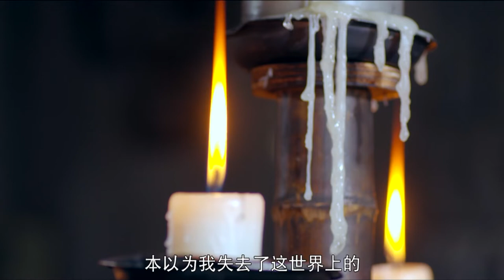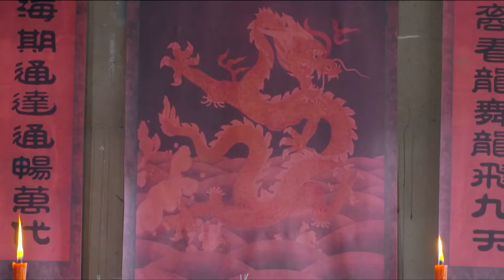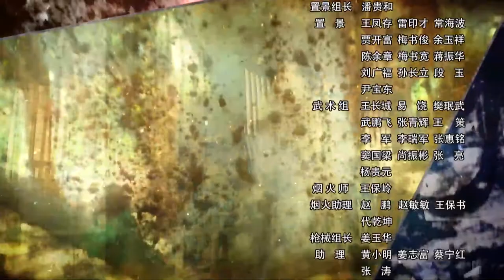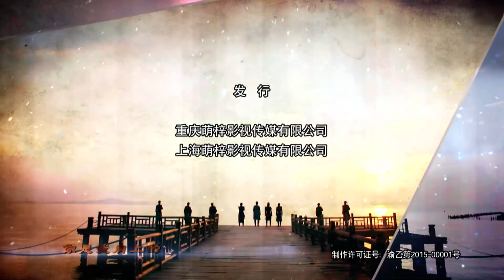【2023抗战剧 ENG SUB】胭脂虎 29丨面具女战士武功超强，带领神箭部队独步天下！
🧲 观看全集：
✨剧集类型：战争剧

💌剧情介绍
该剧讲述抵御日寇掠夺中华文化遗产的故事。民国时期的通海镇，一座古墓引各路盗墓者垂涎，勇猛质朴的通海人固守于此，保护着它。随着日军对中国文化遗产的觊觎与掠夺，其魔爪伸向通海古墓。共产党人赵越泽受命来到通海，带领当地民众武装力量，与各方势力展开殊死博弈保护古墓，并与性格迥异的姐妹花许夏荷、许春梅产生了情感纠葛。炽热的情怀与坚定的信仰交织，浪漫的情爱与神圣的使命共存，书写了一段抵御外敌，守卫家园，保护民族文化，舍小义，重大义，为国土家园、为中华文化、为瑰宝遗产，舍生忘死捍卫国家民族尊严的传奇